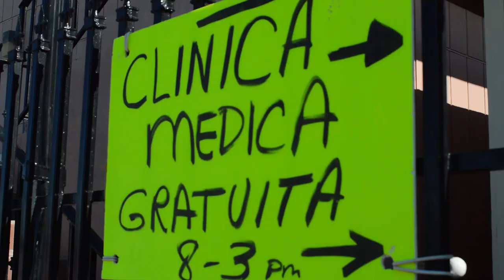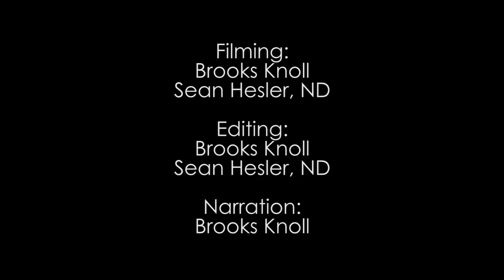NWB-Rocky Point Presser December 2013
Students from Southwest College of Naturopathic Medicine volunteered with Naturopaths Without Borders in Puerto Peñasco, Mexico to provide health consultations and education.

Dr. Sean Hesler, Executive Director